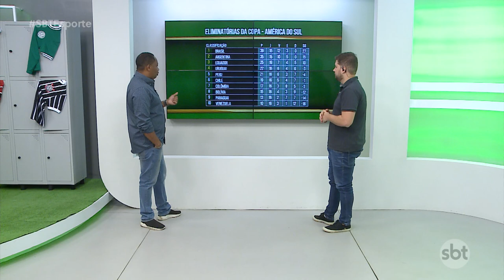SBT Esporte: Palmeiras se classifica e Tite faz último treino